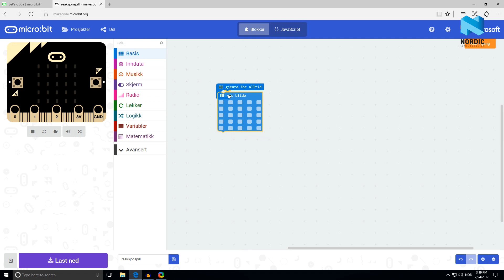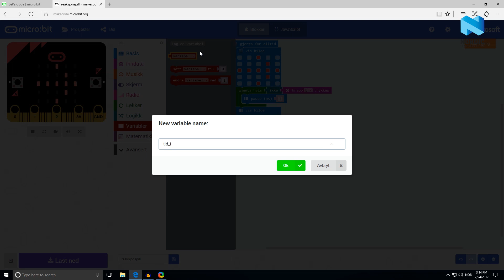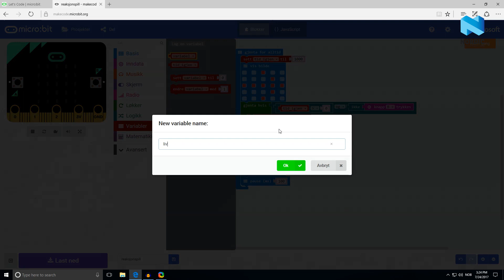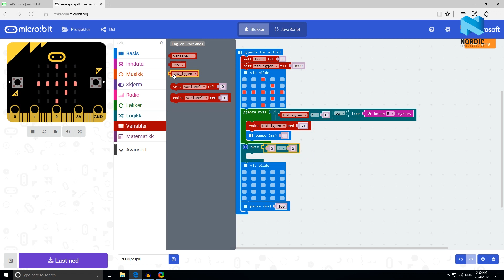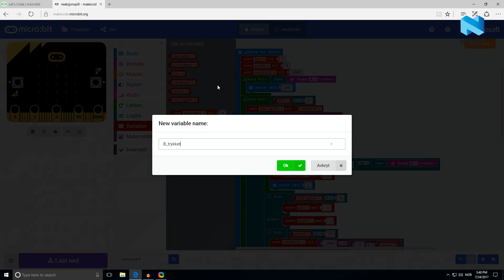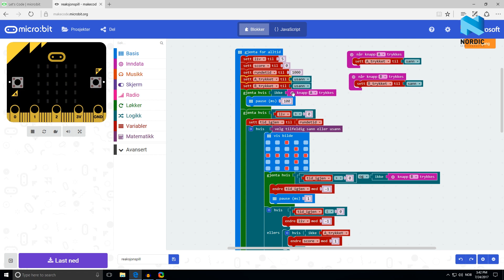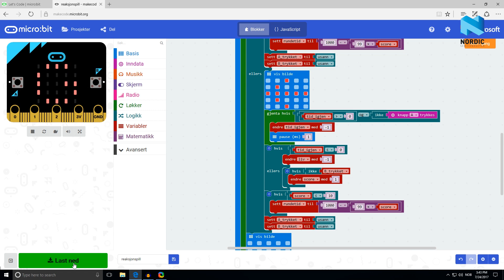Episode 11 - Reaksjonsspill for én med micro:bit!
I denne videoen lager vi et spill som tester reaksjonsevnen din.